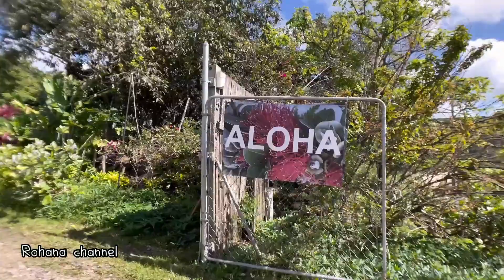The Beauty of Waimea Bay Sunset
The Beauty of Waimea Bay Sunset @rohanachannel
Unforgettable Waimea Bay sunset experience

Support Rohana channel
▶️ Watch Rohana channel's playlist and suggested videos